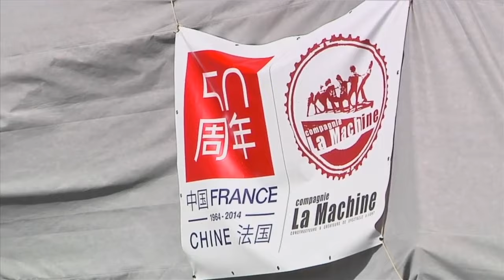Antonov An-124 and the Dragon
On 26 September, 2014 Ruslan that belongs to ANTONOV Airlines transported interesting cargo from Nantes (France) to Beijing (China). On this board the aircraft transported a mechanized dragon, a symbol of ‘horse−dragon spirit’. The dragon will participate in a China festival in a sign of 50−years anniversary of diplomatic relations between France and China. This unique model, 12 m of height and 46 t of weight, was constructed in France by La Machine Company. Eight operators are located inside the dragon to control it. The prototype is mounted on the transport vehicle that let move with definite speed.

Specialists from the department of the ANTONOV Airlines cargo planning in close interaction with French engineers developed a special technology of load/unload this unique cargo with the total mass of 55 t in Ruslan. Preparation to transportation lasted 3 months.

 26 вересня 2014 року АН-124-100 «Руслан» «Авіаліній Антонова» перевіз цікавий вантаж з Нанту (Франція) у Пекін ( Китай). На борту літака було перевезено механізованого дракона, що символізує «Дух коня−дракона», котрий взяв участь у китайському параді в знак п’ятдесятої річниці дипломатичних відносин між Францією та Китаєм. Ця унікальна модель висотою 12 метрів та вагою 46 тон була збудована у Франції компанією «La Machine» Щоб керувати ним, потрібно 8 людей−операторів, котрі розміщені всередині.

Спеціалісти з відділу вантажного планування «Авіалінії Антонова» у тісній взаємодії з французькими інженерами розробили спеціальну технологію вантаження та перевезення цього унікального вантажу загальною масою 55 тон в «Руслані». Підготовка до перевезення зайняла 3 місяці.